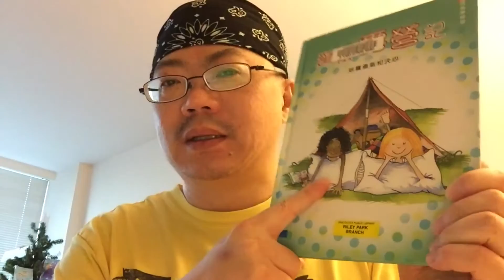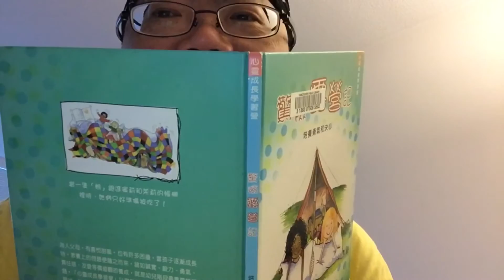Camping 露營驚險記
Test courage and decisiveness 考驗勇氣和決心